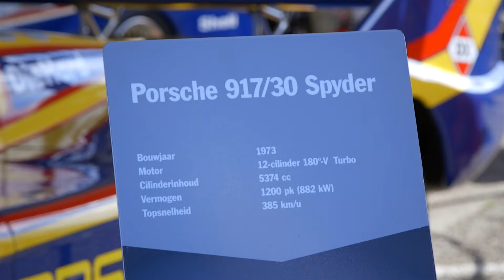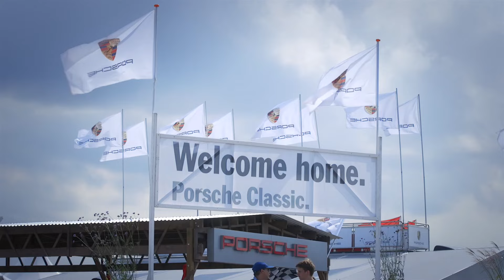Historic Grand Prix van Zandvoort 2016.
Legendarische raceauto's, bestuurd door vermaarde coureurs. Zo stal Porsche de show bij de Historische Grand Prix van Zandvoort.